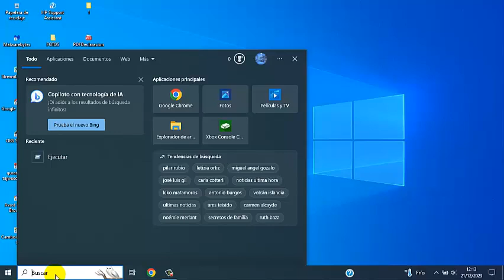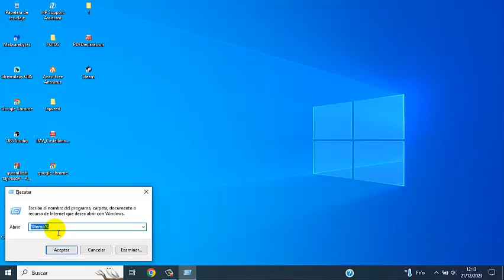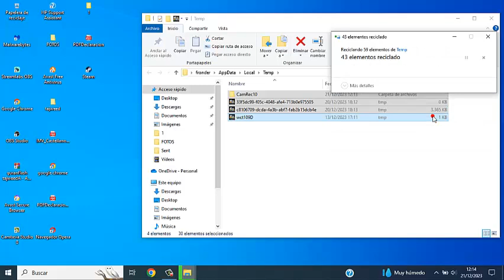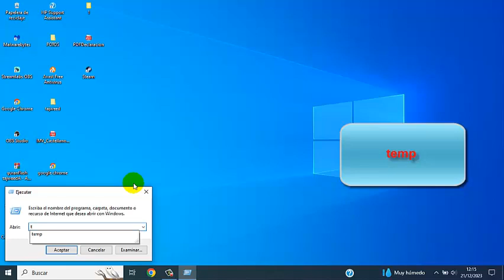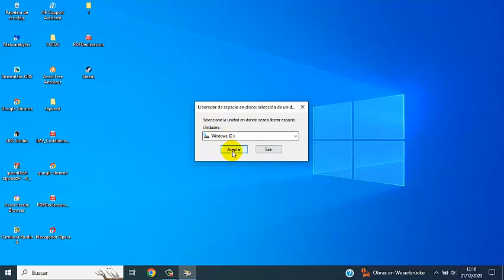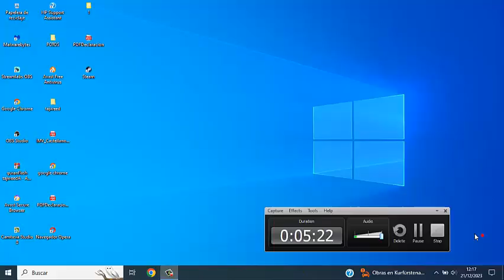طريقة تنظيف جهاز الكمبيوتر بدون برامج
طريقة تنظيف جهاز الكمبيوتر تسريع الكمبيوتر طريقة تنظيف الويندوزوجعل جهازالكمبيوتراسرع تنظيف_الكمبيوتر جعل_جهازالكمبيوتراسرع كيفية تنظيف_الكمبيوتر

أحد الأسباب الرئيسية التي تجعل جهاز الكمبيوتر يعمل بشكل بطئ ترجع إلى البرامج التي تعمل بشكل تلقائي عند تشغيل وفتح جهاز الكمبيوتر، حيث يؤدي تشغيل برامج كثيرة إلى التهام الذاكرة وبالتالي إبطاء الجهاز، ولهذا يمكن أن تلاحظ السرعة الرائعة التي يوفرها جهازك عند تسطيب نسخة ويندوز في البداية حيث لا يوجد العديد من البرامج عند بدء التشغيل ولكن بعد فترة من تنزيل وتثبيت برامج كثيرة يتغير الوضع ويصبح صعبا على الحاسوب وتحدث المشاكل وتقل سرعة الجهاز، ولهذا أنت بحاجة إلى التخلص من بعض البرامج ومنع تشغيلها تلقائيا عند فتح الجهاز، يمكنك السماح لبرامج بالعمل تلقائيا في البداية مثل مكافح الفيروسات والجدار الناري، وإغلاق برامج أخرى لا تحتاج إليها بالفعل عند بدء تشغيل الحاسوب مثل حزمة مايكروسوفت أوفيس أو أي برامج أخرى.
مرحبا، هذا بينغ. يمكنني مساعدتك في تنظيف جهاز الكمبيوتر بدون برامج. هناك بعض الخطوات البسيطة التي يمكنك اتباعها لتحسين أداء جهاز الكمبيوتر الخاص بك. بعض هذه الخطوات هي:

إيقاف برامج بدء التشغيل التي لا تحتاجها. يمكنك القيام بذلك من خلال فتح إدارة المهام والانتقال إلى علامة التبويب بدء التشغيل واختيار البرامج التي تريد إيقافها1.
حذف البرامج التي لا تستخدمها. يمكنك القيام بذلك من خلال فتح لوحة التحكم والانتقال إلى إلغاء تثبيت برنامج واختيار البرامج التي تريد حذفها2.
تنظيف القرص الصلب من الملفات الغير مرغوب فيها. يمكنك القيام بذلك من خلال فتح مستكشف الملفات والنقر بزر الماوس الأيمن على القرص الذي تريد تنظيفه واختيار خصائص والنقر على تنظيف القرص3.
ضبط خيارات الطاقة للجهاز. يمكنك القيام بذلك من خلال فتح لوحة التحكم والانتقال إلى خيارات الطاقة واختيار خطة الطاقة المناسبة لاحتياجاتك4.
تثبيت برنامج مكافحة الفيروسات وتحديثه بانتظام. يمكنك القيام بذلك من خلال تنزيل برنامج موثوق من الإنترنت وتشغيله لفحص جهاز الكمبيوتر الخاص بك وإزالة أي تهديدات5.
تحديث نظام التشغيل ويندوز بانتظام. يمكنك القيام بذلك من خلال فتح إعدادات ويندوز والانتقال إلى تحديث وأمان والنقر على تحقق من وجود تحديثات.